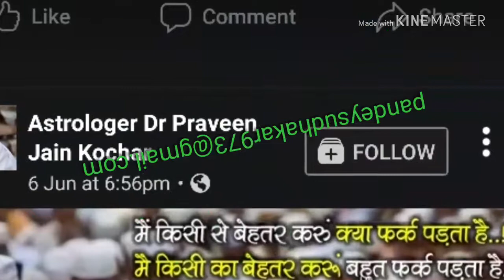New song Sudhakar Pandey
Dilbar Dilbar Satyamev Jayate